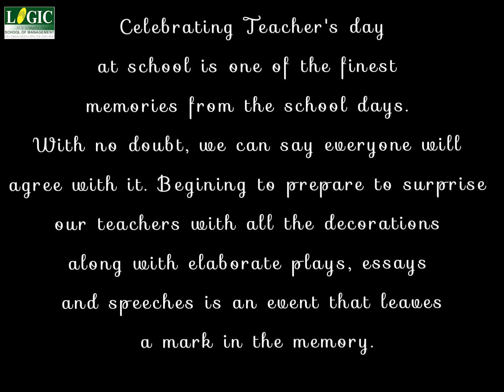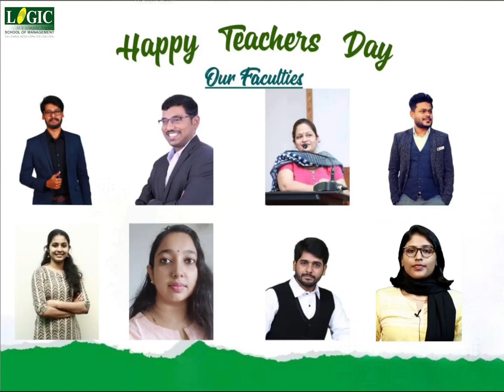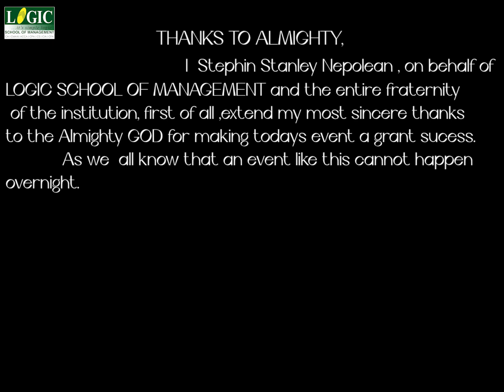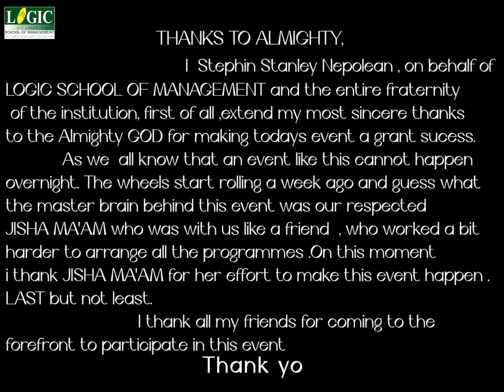Teachers Day tribute by our CMA USA students || Logic school of Management